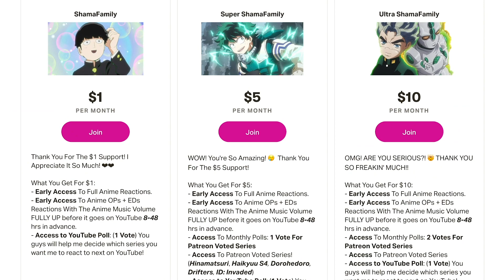Heroic Legend of Arslan Senki Openings 1-3 BLIND REACTION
This might be a good series to get into.

🔥SEPTEMBER 2020 SHAMAFAMILY PATRONS🔥
- KiliSloe
- MoodyBlue
- Zkstur
- Alana Williams

“Track: Jurgaz - Origins [Magic Release]